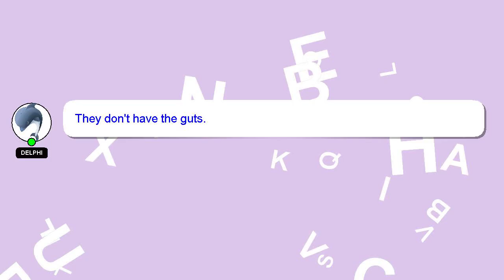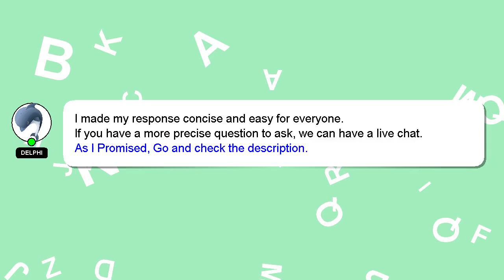C# : Best way to programmatically configure network adapters in .NET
: network adapters in configure C# to programmatically way Best .NET